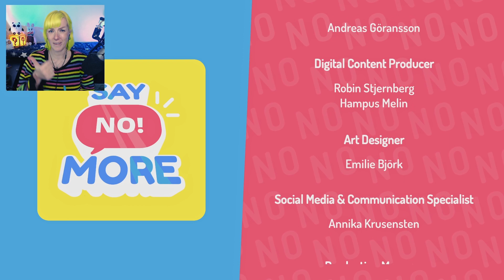NOOOOOOOOOO!! ✧ Say No! More ✧ [end]